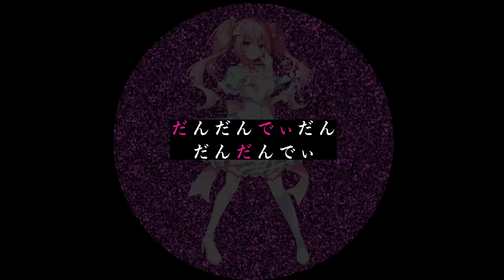魔法少女とチョコレゐト / 柩崎ティナ🦇＆星雲みるく🧸 【歌ってみた】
甘い味が病みつきでしょう

illust：白恵りえ様　@Re_E_s
Mix：syu-go様　@VANILLACAT_Ba
Movie：らいり様　@_Rai28
ミニキャラ：柩崎ティナ  @coffin_t1na

†⌒ﾟ+｡:.ﾟ.:｡+ﾟ+｡:.ﾟ.:｡+ﾟ+｡:.ﾟ.:｡+ﾟ⌒† †⌒ﾟ+｡:.ﾟ.:｡+ﾟ+｡:.ﾟ.:｡+ﾟ+｡:.ﾟ.:｡+ﾟ⌒†